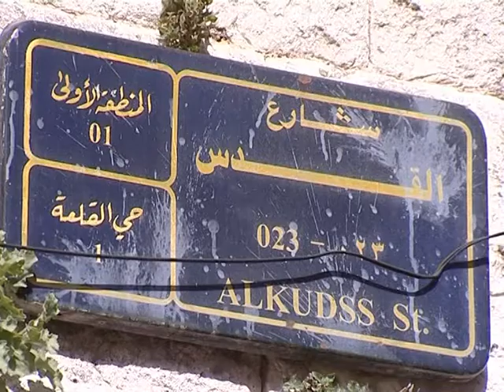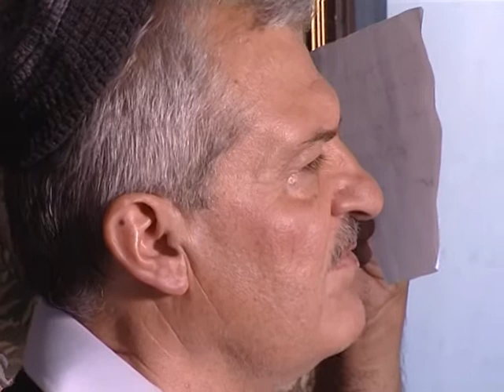Ana alquds.mpg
Report About Ana alquds Series - Amal Shahin - PBC